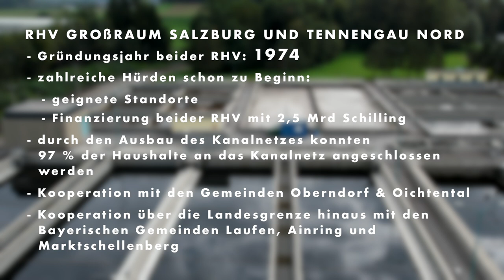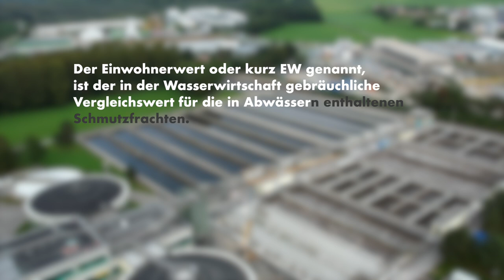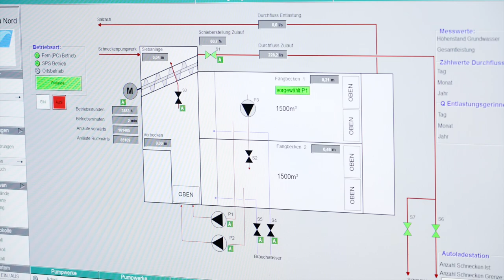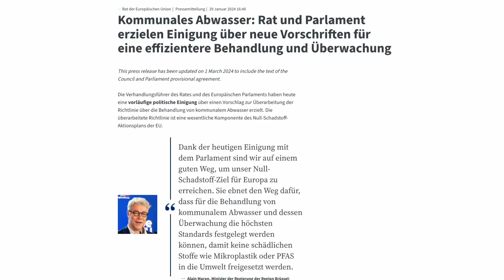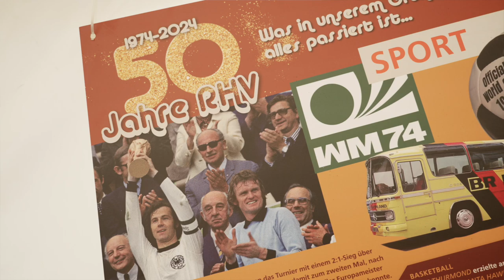Die Abwasserentsorgung im Salzburg, eine 50jährige Erfolgsgeschichte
Die Reinhalteverbände Großraum Salzburg und Tennengau Nord blicken auf ein halbes Jahrhundert erfolgreicher Abwasserreinigung zurück. Seit ihrer Gründung 1974 gewährleisten sie in 21 Salzburger Gemeinden, einschließlich der Landeshauptstadt und Hallein, eine effiziente Abwasserentsorgung.

Die Kläranlage Siggerwiesen, die für 680.000 Einwohnerwerte ausgelegt ist, gehört zu den größten ihrer Art in Österreich.

In den 70er Jahren, als die Salzach und ihre Zuflüsse stark verschmutzt waren, legten die Reinhalteverbände den Grundstein für die heutige hervorragende Wasserqualität.

Die Herausforderungen waren zahlreich: Standortsuche, Finanzierung und der Ausbau der Kanalisation. Heute sind 97 % der Haushalte angeschlossen, und grenzüberschreitende Kooperationen stärken das Netzwerk.

Angesichts steigender Anforderungen durch Extremwetter und EU-Vorgaben planen die Verbände eine vierte Reinigungsstufe zur Beseitigung von Mikrokunststoffen und Arzneimittelrückständen.